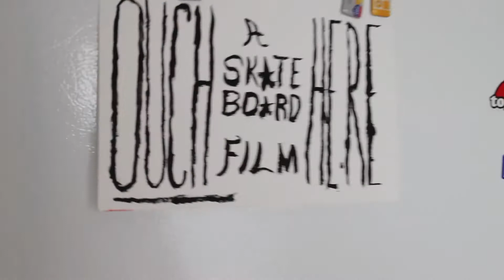Ouch Here (Sept. 1 Promo)